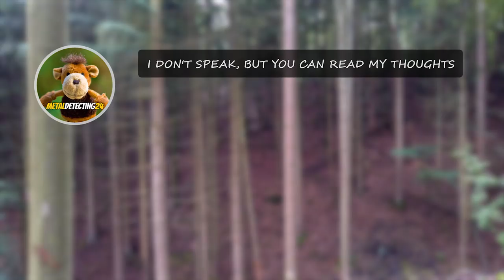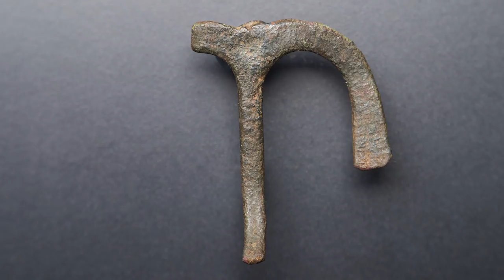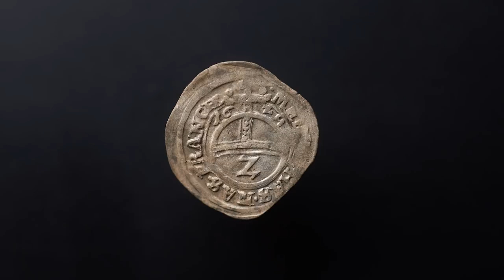The Silver Streak Continues! Metal Detecting With Small Finds & Big Surprises!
In this "treasure hunt" I'm investigating other sections of the previous hill with focus on small, bad sounding targets among iron shrapnel.

The hunt started with strange noises coming from a patch of Christmas trees. It sounded like someone stepping on branches, so I went in to check out who it was, but "he" already moved down the slope. Because of it I run straight into a deep signal, which turned to be a rusty ax.

I then proceeded with my previous plan and started the usual investigation. My expectations were low, because the area seemed already hunted, with lots of traces like iron next to trees, or just the usual lack of finds in certain sections.

I got very lucky this time, with three early 1600's coins. I also found part of a spectacle buckle that may date to the same time period.

It was a great outing in nature with a nice sunset at the end as bonus. I hope you enjoyed this adventure.

🎧 The sound in this video was recorded in binaural audio. To benefit from this experience I recommend using a good pair of headphones.

💬 The video also includes narration in subtitles form. Please turn on closed captions (CC) before watching!